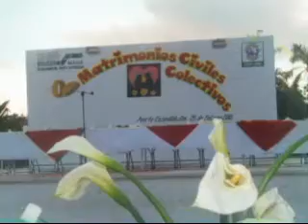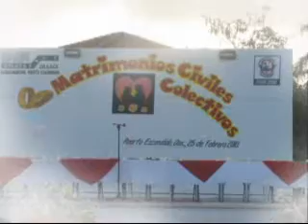Bodas Comunitarias Puerto Escondido 2010